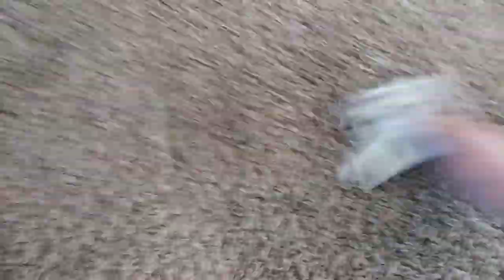Using P.O.G to remove spots